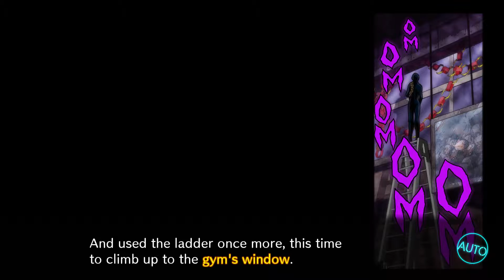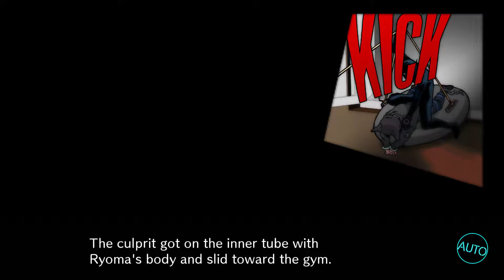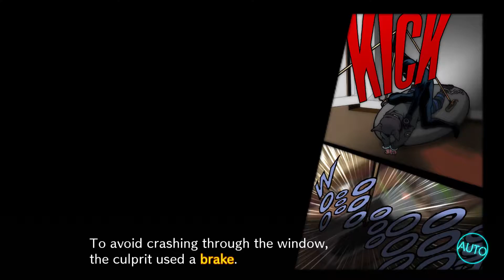Danganronpa V3: Killing Harmony (Chapter 2) Part 15 Class Trial {5/5}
We found our suspect, it looks like we both fulfilling Kaede's wishes to try to put an end to this killing game.